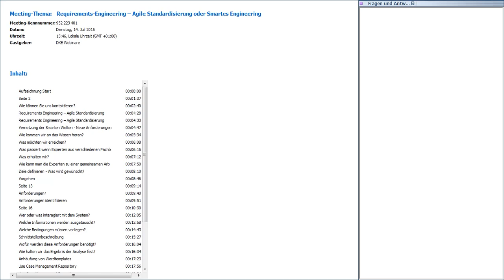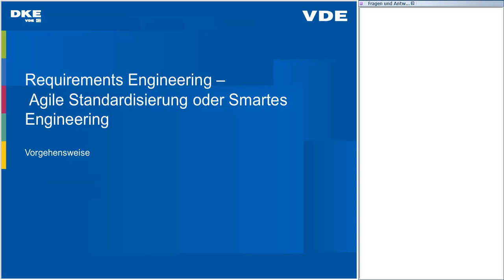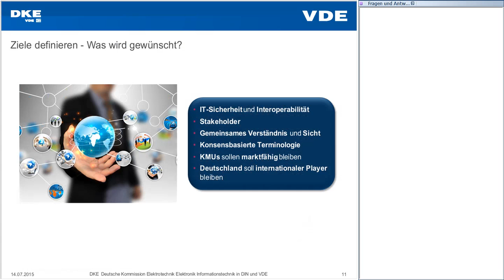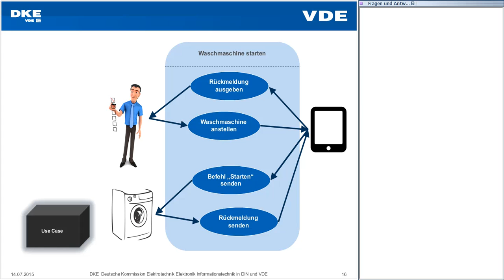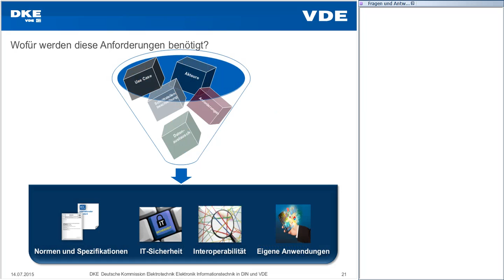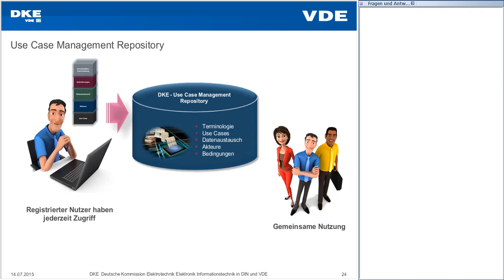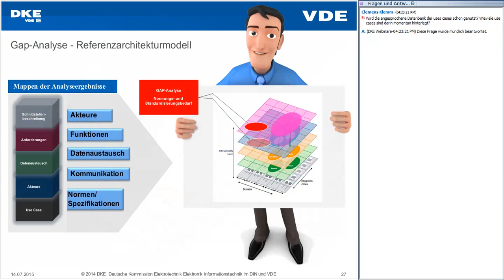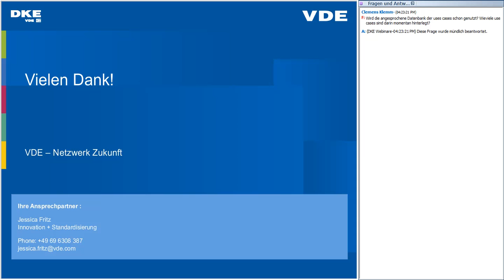Requirements Engineering – Agile Standardisierung oder Smartes Engineering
Bei den aktuellen Standardisierungsthemen der DKE wie Industrie 4.0, Elektromobilität, AAL, Smart Cities und Smart Home + Building ist eine Methode erforderlich, die den wachsenden Bedarf an systemübergreifender Interoperabilität sowie die IT-Sicherheit gewährleistet.
Es hat sich gezeigt, dass Requirements-Engineering helfen kann, ein gemeinsames Verständnis der Technologien zu schaffen. Durch die Methode können Guidance-Dokumente erstellt werden, die ein strukturiertes Arbeiten mit den Normen und Standards unterstützen.
Mit der Anforderungs-Analyse werden Akteure, Datenaustausch und Bedingungen aus Sicht der Aufgabenstellung identifiziert und technische Details abstrahiert. Um das Zusammenspiel der funktionalen Akteure in abstrakter Weise darstellen zu können, wird eine Referenzarchitektur benötigt, die für die Umsetzung und Visualisierung der systemübergreifenden Interoperabilität und IT-Sicherheit genutzt werden kann.
Die für die Interoperabilität und IT-Sicherheit relevanten technischen Anforderungen werden dann in den betroffenen Bereichen in Normen und Standards umgesetzt. Use Cases bilden damit in einem frühen Stadium von Normung und Standardisierung Vorgänge und Umsetzungspläne ab, die nur noch systemisch umzusetzen sind. Es unterstützt die Experten eine gemeinsame Vision zu entwickeln.
Zum Speichern und Sicherstellen der Konsistenz der aufbereiteten Use Cases hat die DKE ein Use Case Management Repository (UCMR) entwickelt. Hierbei handelt es sich um eine Datenbank, die eine standardisierte Erstellung, Sammlung und Administration der Anwendungsfälle ermöglicht.